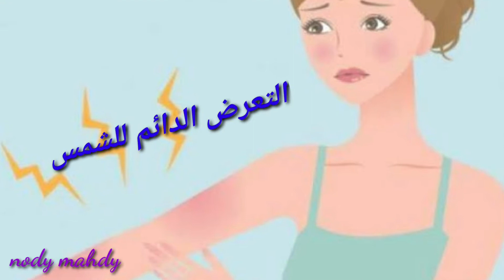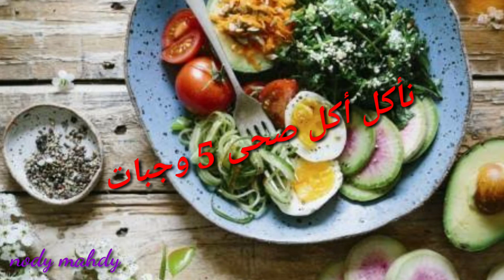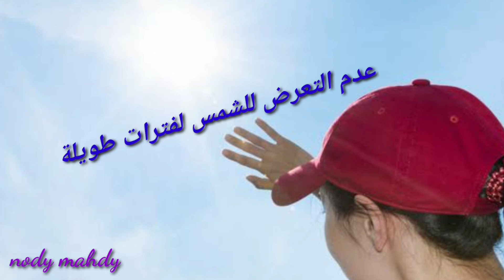اسباب ظهور التجاعيد المبكرة وكيفيه التخلص منها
طرق طبيعية ونفسية للحفاظ على بشره نضرة غير مجعدة